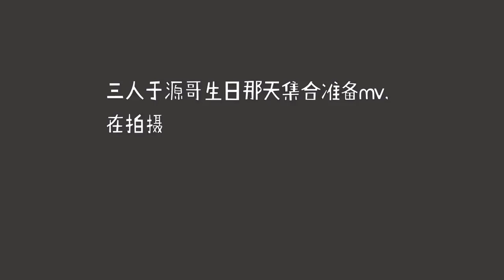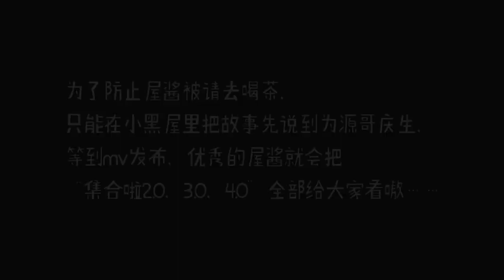[Full HD] TFBOYS -【TF Phòng Tối Nhỏ】Tập 8 |TF小黑屋 Sòng Bài Nhà TF+Ăn Uống Nhà TF =))